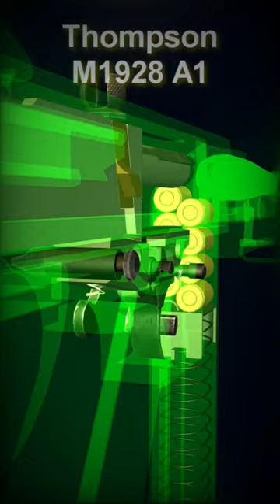Thompson M1928 A1 X-ray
Thompson M1928 A1, also known as the "Tommy Gun," is a historic automatic rifle that was used in American wars and crime in the 1920s and 30s.

This rifle was developed and released during World War I and was the first combat automatic weapon in history to gain widespread use. The Thompson M1928 A1 was 33 inches long and weighed over 10 pounds. It used a 50-round drum magazine or a 20 or 30-round box magazine, and had a firing rate of about 600 rounds per minute.

In World War II, the Thompson M1928 A1 was widely used by American soldiers, especially in the Army and Marine Corps, and was also popular among insurgents and underground fighters.

Today, the Thompson M1928 A1 remains popular among gun collectors and history enthusiasts. Its iconic design and historical connections make it a popular firearm for reproduction and use in movies and historical events.